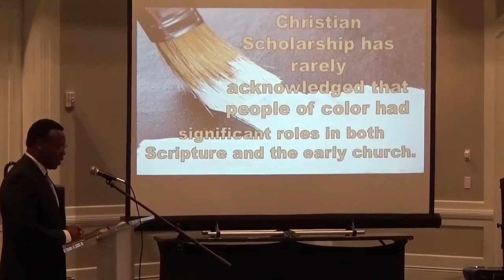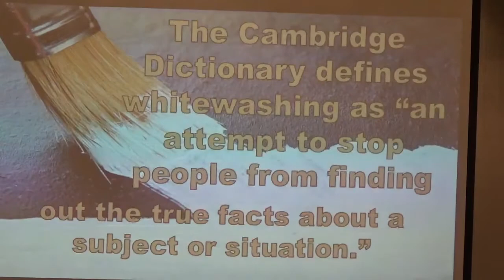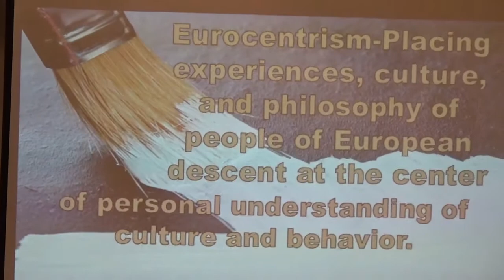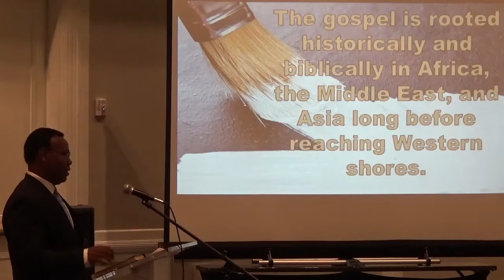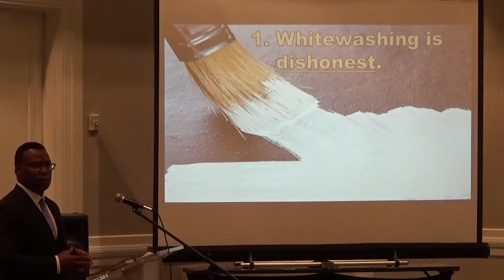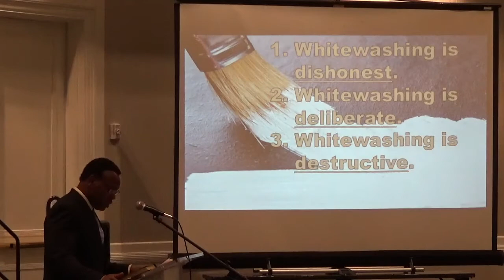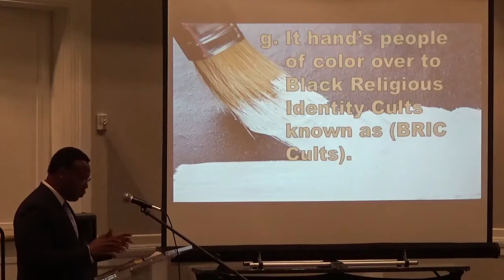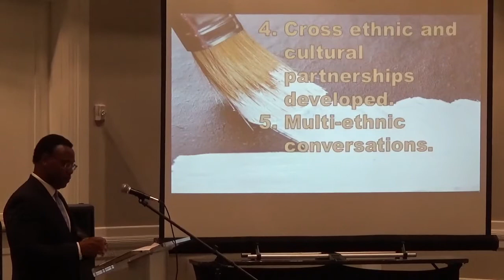The Impact of the Whitewashing of Christianity on the Church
On July 12th, Dr. Victor Clay taught a workshop at the Baptist Fellowship Association Conference titled "The Impact of the Whitewashing of Christianity on the Church." This workshop deals with the whitewashing of Scripture and the damage it does to the church of God.